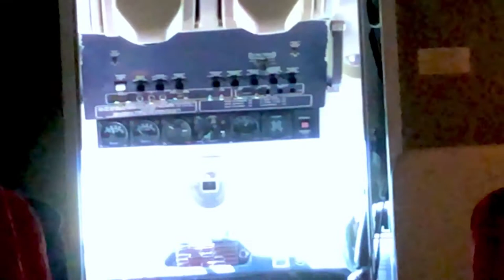Buddha Air B190 - Kathmandu to Tumlingtar flight | Full Video